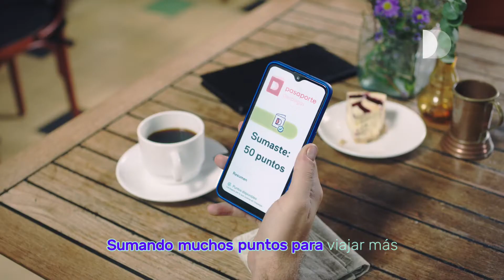Despegar - Super - Ya quiero despegar - Invex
La campaña cuenta con una versión adaptada de la canción "Si no te hubieras ido'' de Marco Antonio Solís, para invitar a los mexicanos a planear sus viajes.